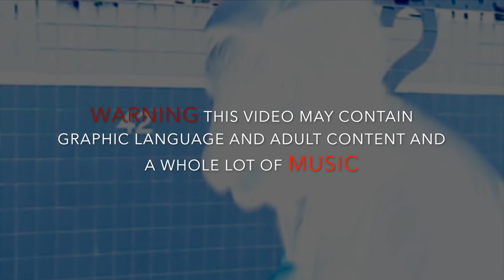IRON MAIDEN-STRANGER IN A STRANGE LAND(REACTION)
Thank you for the continued support as I listen and experiencing the MUSIC you guys LOVE and suggest...Thanks for the support - RRT

Come hangout with me on:

METAL MODAYS
WTF?! WEDNESDAYS
FRIDAY NIGHTS LIVE!

If you would like to DONATE and help keep this channel growing you can support here: